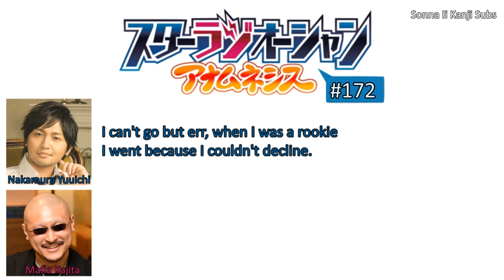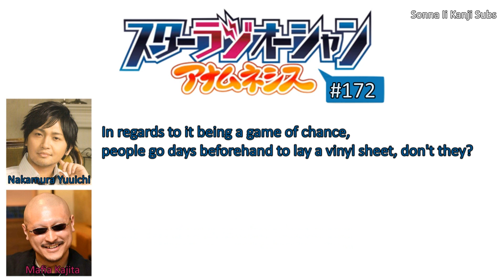[ENG SUBS] Nakamura Yuuichi and Mafia Kajita talk about flower viewing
Featured Seiyuu
Nakamua Yuuichi

Host
Mafia Kajita

Broadcast
スターラジオーシャン アナムネシス #131
(スターラジオーシャン #172)

Date Aired
2019/04/17

Proof Reader
Raku0925

ハイキユー @ Bilibili

Ending Picture
DengekiOnline

Ending Song
Code Break (Mahouka Koukou no Rettousei OST)